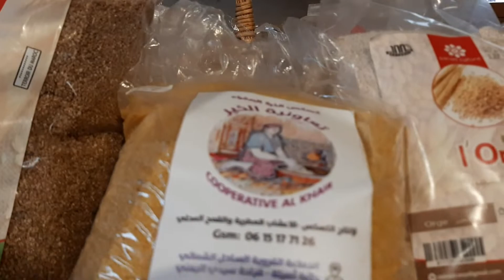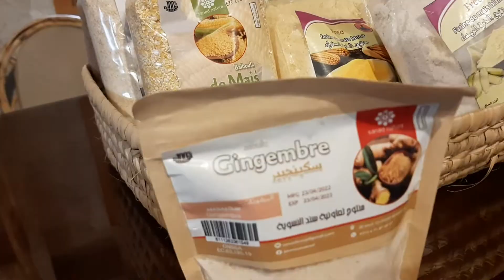من أطلال تقاوم الانهيار إلى سوق نموذجي للمنتجات المجالية والصناعة TANGER YouTube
فندق دار الدباغ بطنجة.. من أطلال تقاوم الانهيار إلى سوق نموذجي للمنتجات ...
فندق دار الدباغ بطنجة .. من أطلال تقاوم الانهيار إلى سوق نموذجي ...
فندق دار الدباغ بطنجة - YouTube
افتتاح فضاء "فندق دار الدباغ" بطنجة للمنتوجات المجالية والصناعة ...
فرص عمل جديدة في القطاع السياحي.. فندق دار الدباغ بطنجة العتيقة
افتتاح فضاء “فندق دار الدباغ” للمنتوجات المجالية والتقليدية
TanjaNews.com - فندق دار الدباغ ب طنجة .. من أطلال تقاوم...
روبورتاج .. إعادة تأهيل وصيانة بناية فندق دار الدباغ بطنجة
طنجة.. فندق "دار الدباغ" للمنتوجات المجالية والتقليدية يفتح أبوابه ...
فندق دار الدباغ - Maroc 24